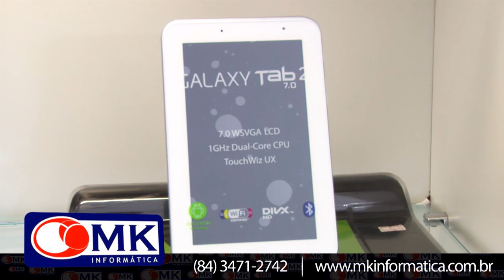Elídio comemora 100 dias de governo com inauguração